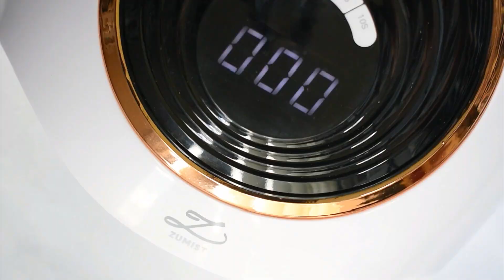Checker board/ Checker pattern Nail Art Tutorial || Nail art at home II Sticker nail art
Simple Nail Art Designs
Nail Art Tutorials
Easy nail art tutorial at home
How to apply sticker on nail
Gel nail art tutorial

Did you enjoy my video? LIKE it if you did! I’ll be happy to help you.